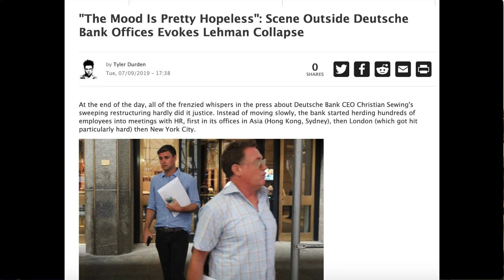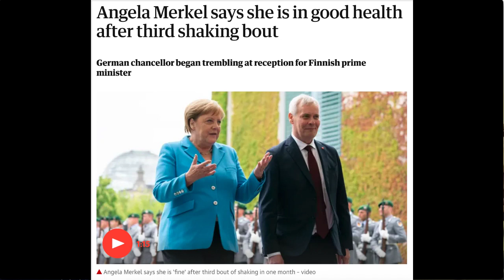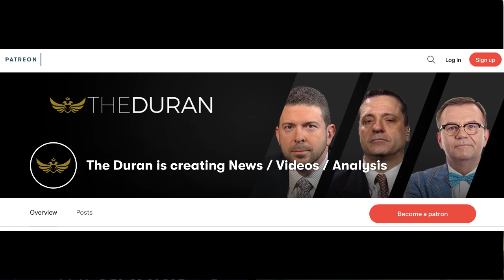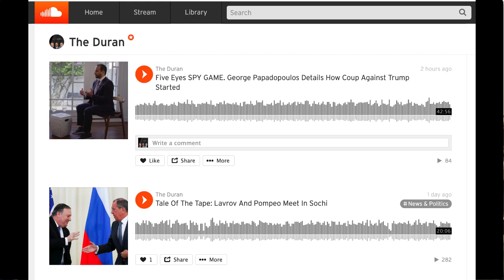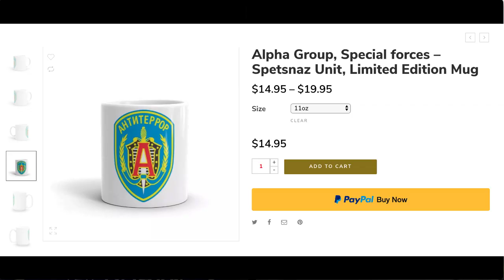German Deutsche Bank implodes on back of failed Merkel economic policy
The Duran’s Alex Christoforou and Editor-in-Chief Alexander Mercouris discuss Deutsche Bank's 18,000 job cuts by 2022, as part of a sweeping overhaul at the ailing German bank, which is transitioning out of high-risk investment banking.

Deutsche Bank staff from Australia, Asia and the United States were notified of the massive lay-offs as they arrived for work, and were later photographed leaving their offices with large envelopes and boxes of their belongings.

Germany’s biggest bank is cutting roughly one-fifth of its workforce, reducing its headcount to 74,000 employees, in an effort to cut annual costs by six billion euros and return to profitability. This fresh round of job cuts comes on top of some 6,000 jobs slashed over this past year.

This latest restructuring effort could be a last chance gasp for Deutsche Bank, after merger talks with Frankfurt rival Commerzbank fell through earlier this year.